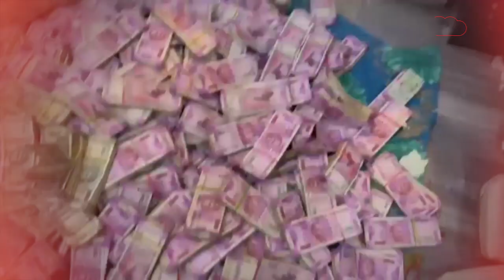अर्पिता मुखर्जी की 31 LIC ज़ब्त, पार्थ से करीबियों का ईडी ने कोर्ट में किया खुलासा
पश्चिम बंगाल में जारी ईडी की कार्यवाही का कहर पार्थ चटर्जी और उनके करीबियों पर जमकर बरस रहा है। शिक्षक भर्ती घोटाले में जांच करते हुए ईडी ने पिछले दिनों अर्पिता मुखर्जी की कई करोड़ की संपत्ती सीज की है